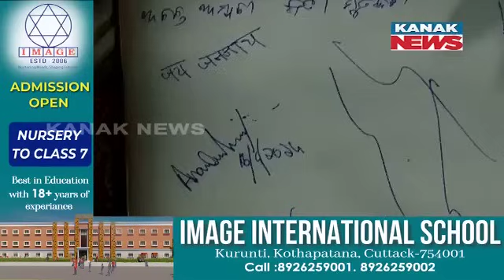Anant Ambani Donated Rs 2.51 Crore To Puri Srimandir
Anant Ambani, the youngest son of Reliance Industries Chairman Mukesh Ambani, reached Puri. This is Anant’s second visit to Puri Jagannath Temple ahead of his marriage with Radhika Merchant